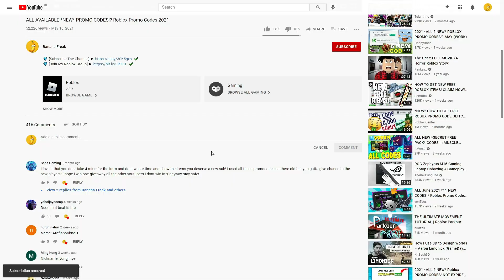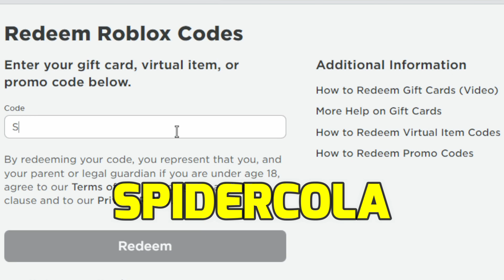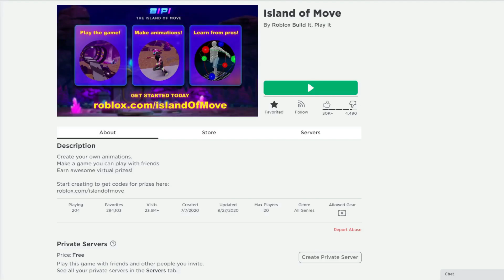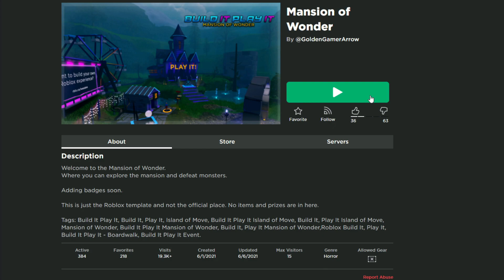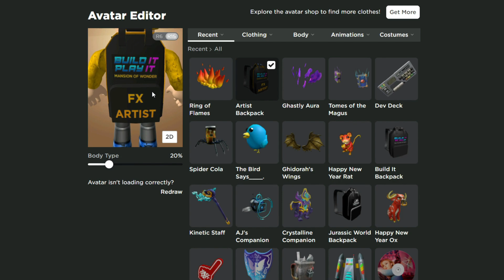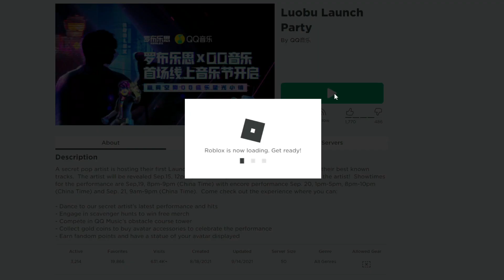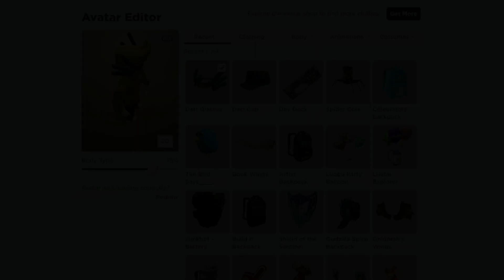(NOT EXPIRED) ALL NEW* FREE 5! CODES | ROBLOX PROMO CODES & FREE AVAILABLE EVENTS!?